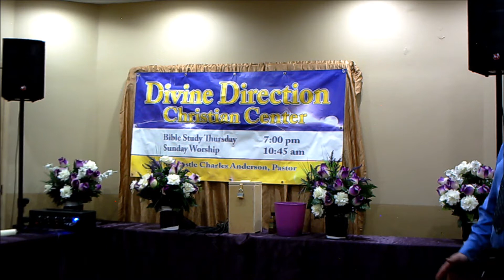DDCC Minister Teri We All Have Issues 6/17/18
Minister Teri brings a powerful message of We All Have Issues, no matter what the issue is, all we need is one touch from the Master and we can be made whole.